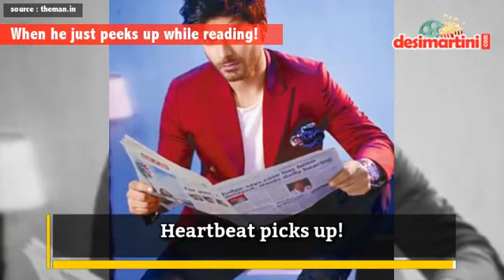These pictures of Fawad Afzal Khan will blow your mind but soothe your soul ♥